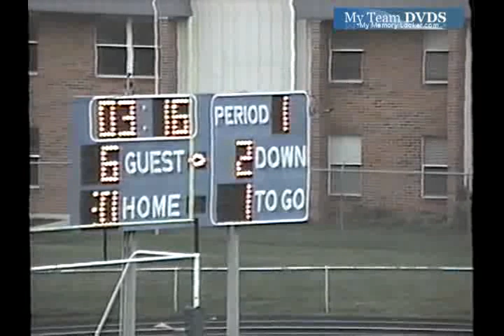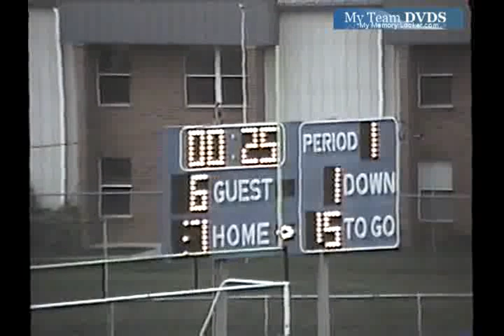Lockland vs Reading 1992 Ohio Football (1 of 1)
GloryYears.com Presents - Lockland vs Reading 1992 Ohio Football (1 of 1)-v2392